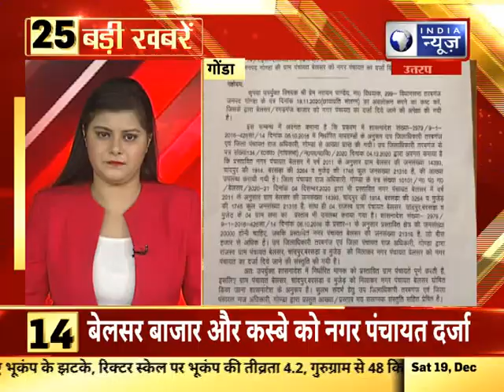Fatafat 25 Top Headlines | आज की 25 बड़ी खबरें | 19th Dec 2020 | India News UP-UK